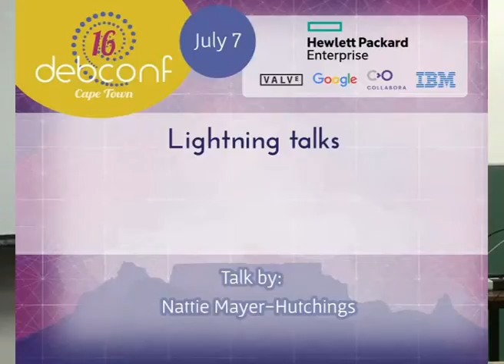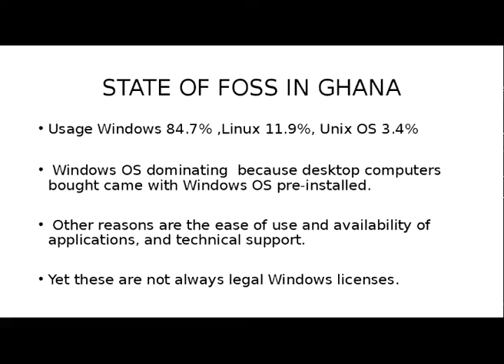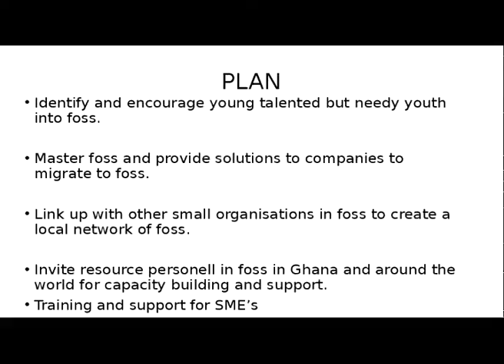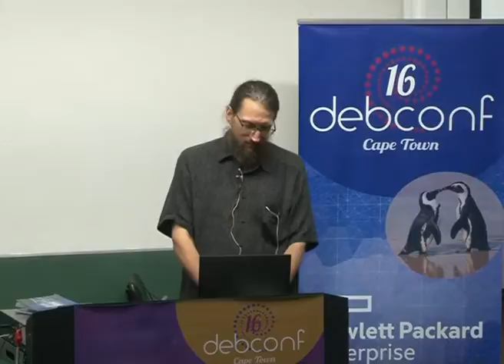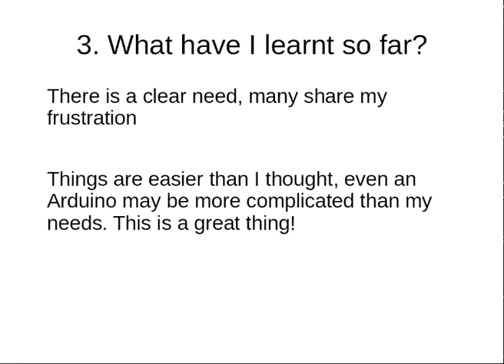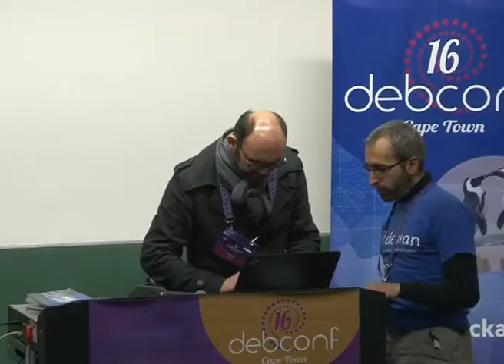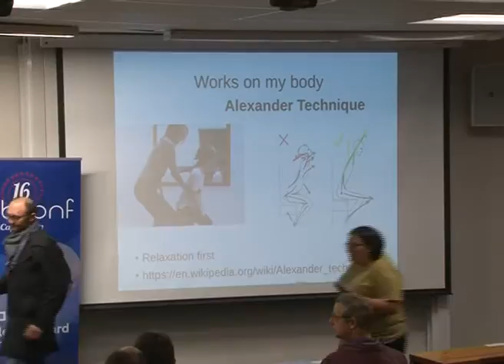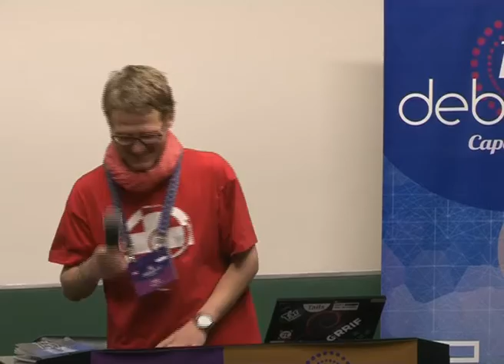Lightning talks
by Nattie Mayer-Hutchings

Room: Menzies 9
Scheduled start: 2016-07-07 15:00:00